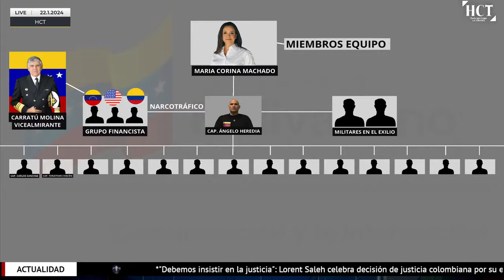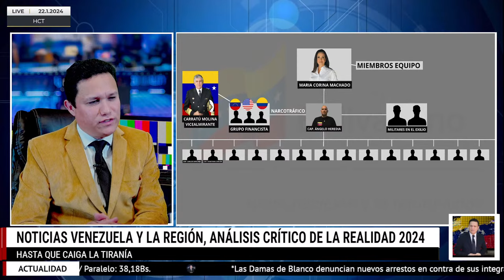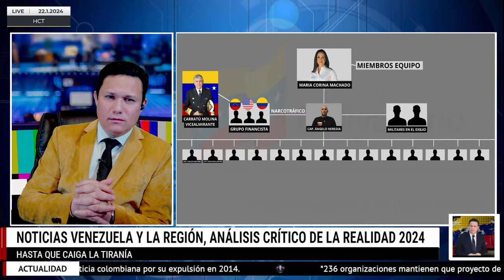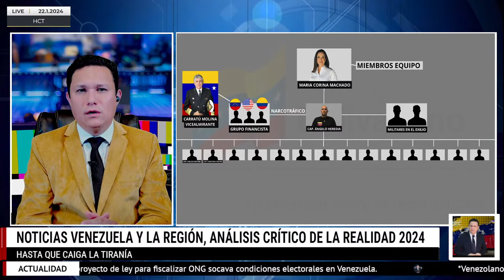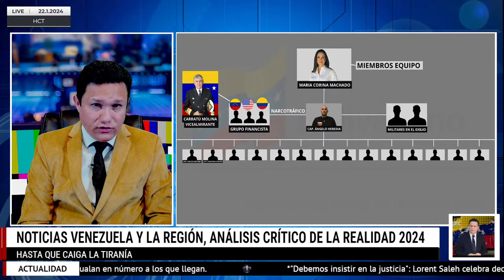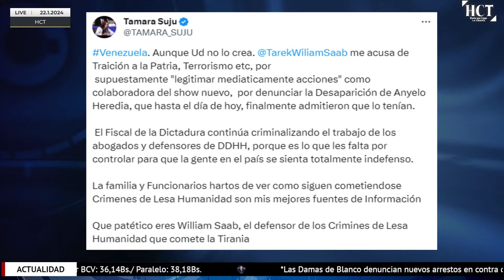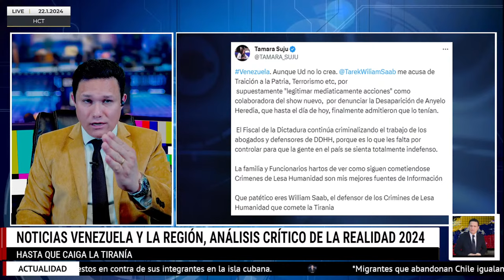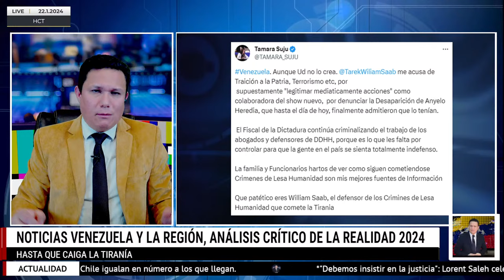ASÍ RESPONDEMOS A TAREK WILLIAM SAAB AL EMITIR MI ORDEN DE CAPTURA 22/01/2024